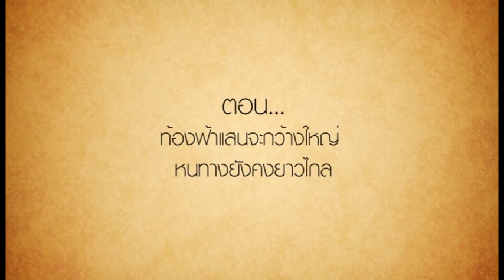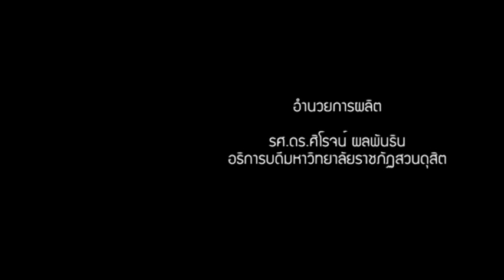Lens Scape 11 Advance Landscape การถ่ายภาพทิวทัศน์ขั้นสูง